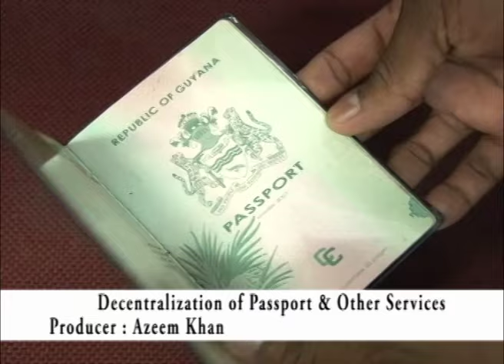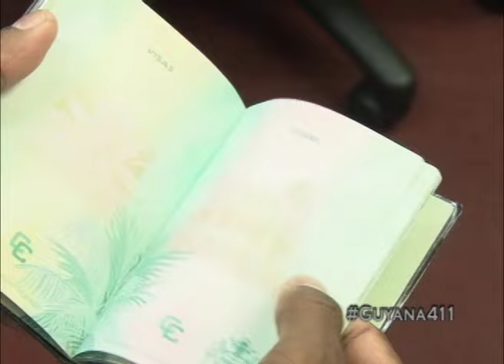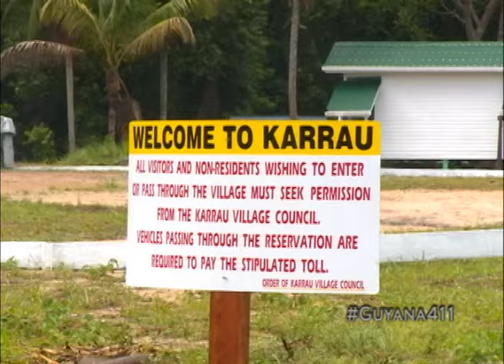Guyana 411 - August 29, 2015